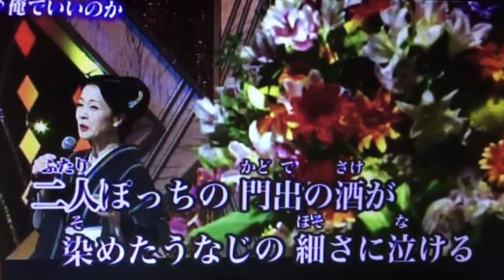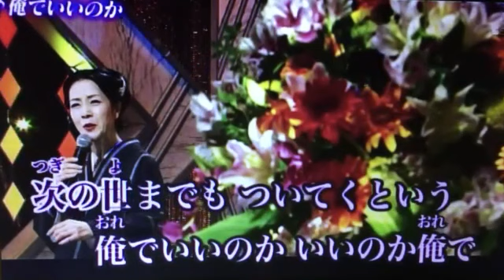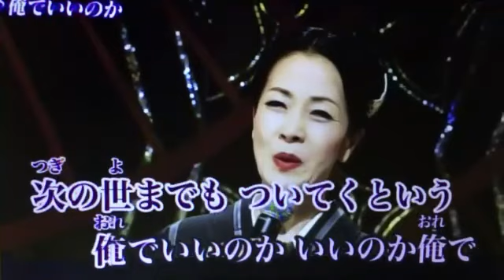［ 俺でいいのか ］/坂本冬美 cover by 千代